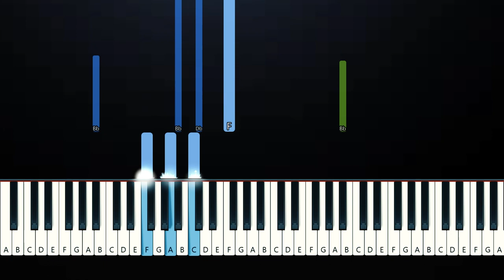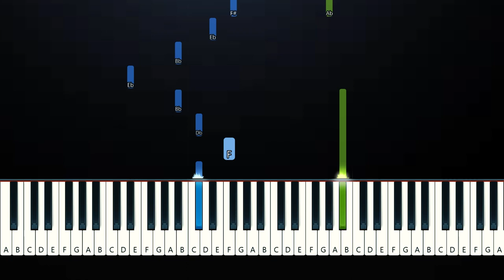Camylio - Trouble (Piano Tutorial)